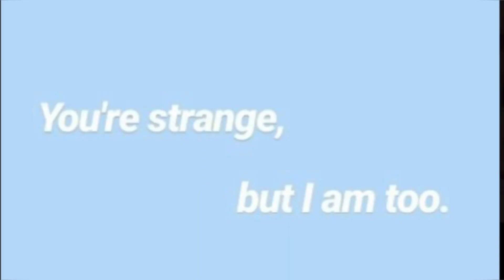24 hours with xxlong nails/challenge S:2 E:27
socials
shellbyred on all